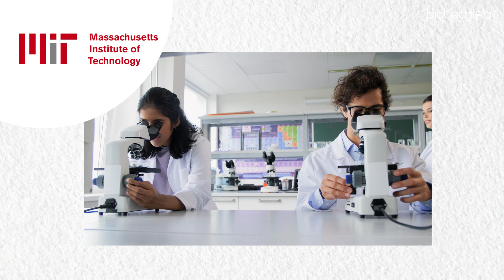Did You Know About These Biotech Scholarships? FREE DOWNLOAD Complete List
🚀 Scholarships can transform your career, and in this video, I’m sharing a FREE gift just for you—our Top 100 Biotech Scholarships Across the World eBook! 📘

- Discover 100+ biotech scholarships country-wise: USA, UK, Europe, India, Asia, Japan, and more.
- Learn how scholarships can help you achieve your dream of studying at top universities like MIT.
- Find women-specific scholarships and hidden opportunities you didn’t know existed.

- Comprehensive list of scholarships.
- Application tips, statement of purpose guidance, and more!

🌟 Don’t miss this life-changing opportunity. Let’s take your biotech career to the next level!